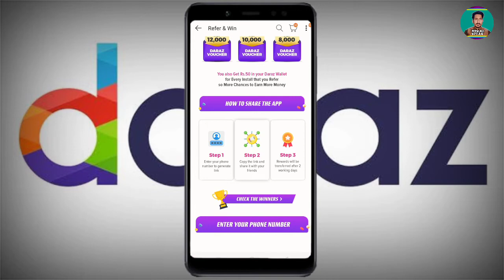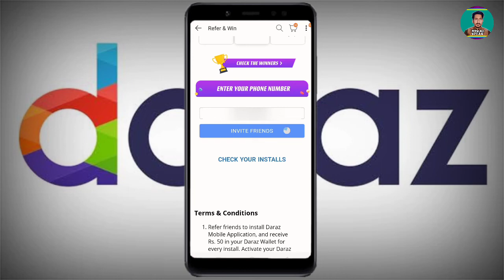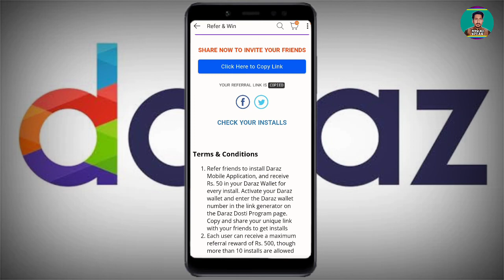Earn Money Form Daraz.Pk | Daraz 12 12 Sale 2021 Refer and Win Program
In this video I tell you how to earn money daraz 12.12 refer and win program must watch complete video.